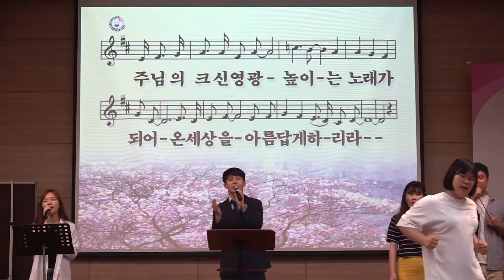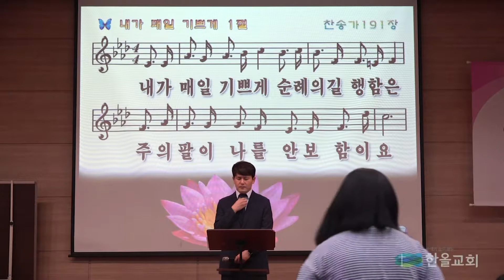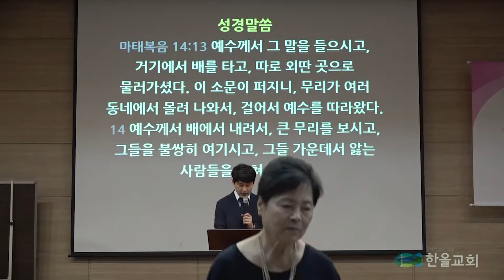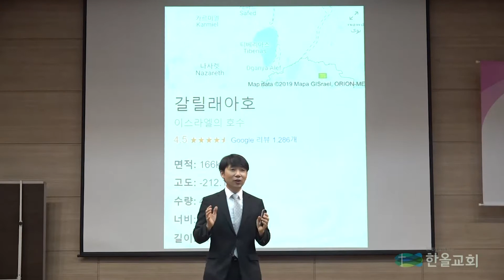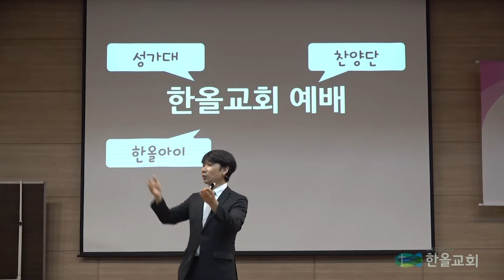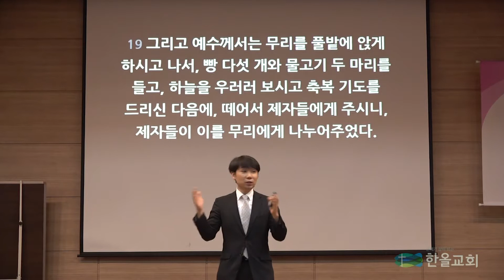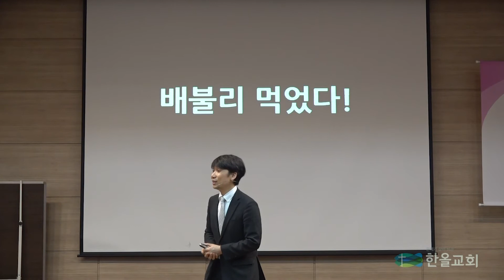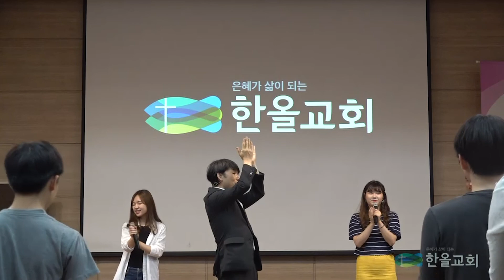2019 06 23 한올교회 주일예배 실황 마태복음 14 2 예수의 소문2